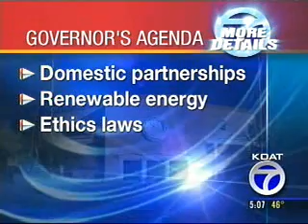Richardson Back To Being Governor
After dropping out of the presidential race, Richardson is getting ready for the legislative session.